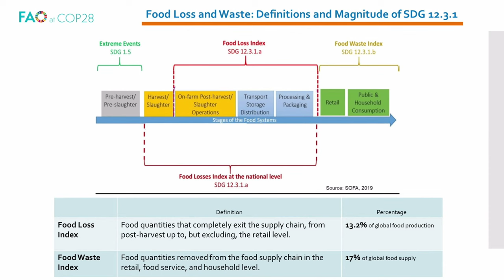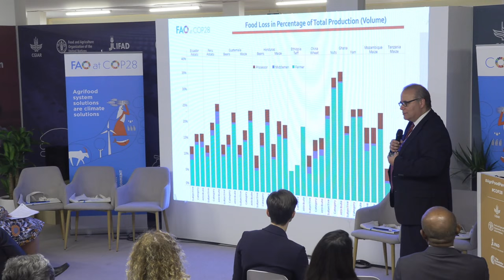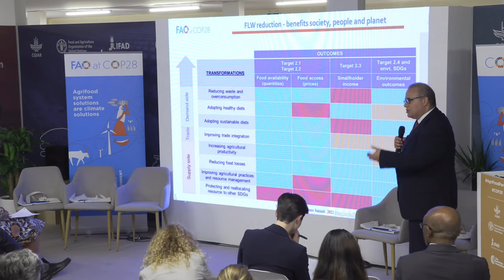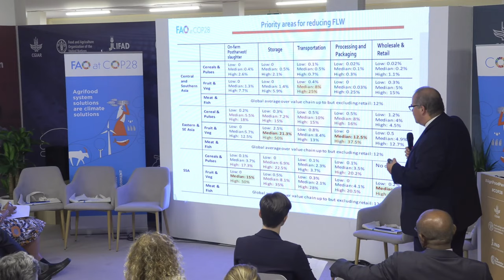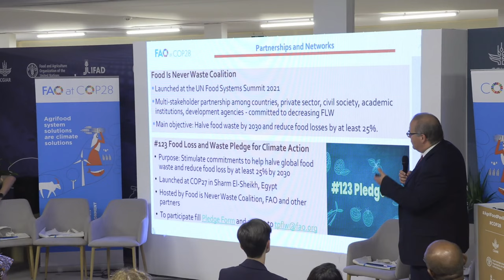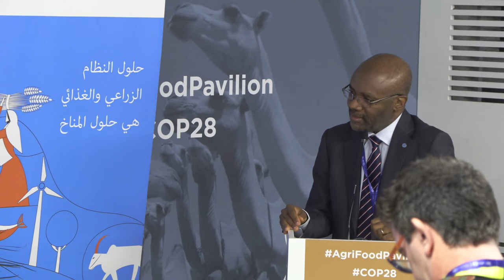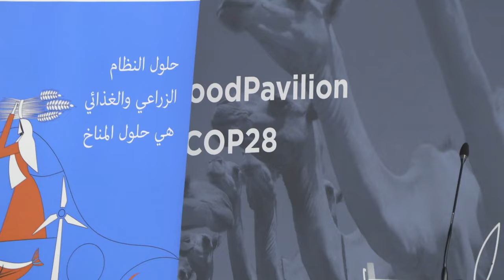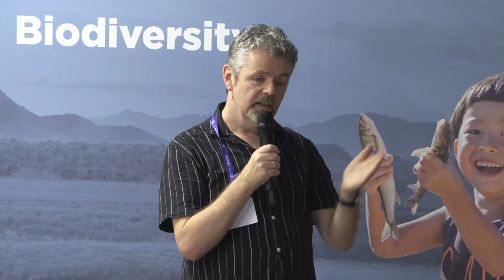Strengthening climate resilience, adaptation and mitigation through food loss and waste reduction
Food loss and waste (FLW) is responsible for 8 to 10 percent of greenhouse gases (GHG) emissions, while contributing to many factors that drive climate change, such as degradation of natural ecosystems, biodiversity loss and unsustainable use of natural resources. On the other hand, climate change can be a significant causative factor of FLW, for example by increasing the incidence of post-harvest pests, while FLW reduction and related value addition activities provide avenues for building resilience and adapting to climate change. The event will draw attention to the role FLW reduction can play in climate change mitigation and adaptation, and showcase successful approaches to leverage FLW reduction for climate action through agrifood systems transformation to achieve the SDGs.